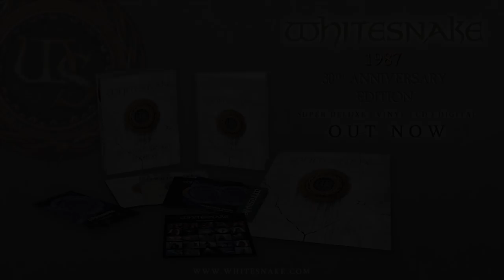Whitesnake '87 Track by Track - You're Gonna Break My Heart Again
David Coverdale on the track You're Gonna Break My Heart Again from the 1987 Album.